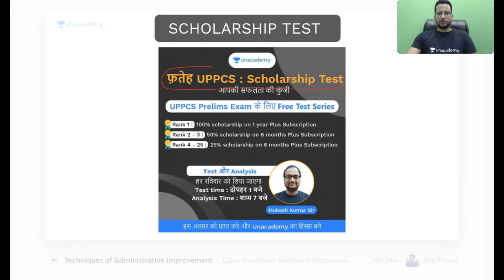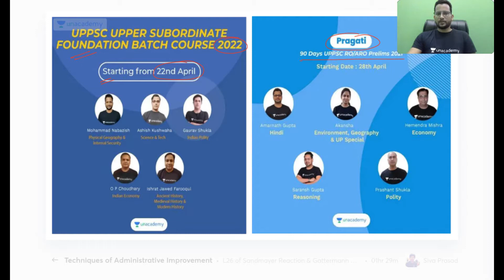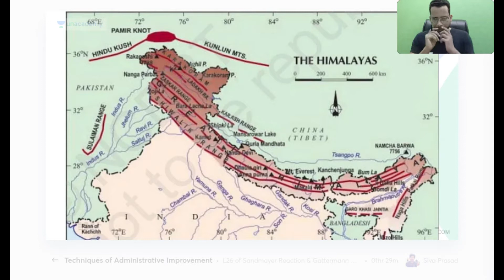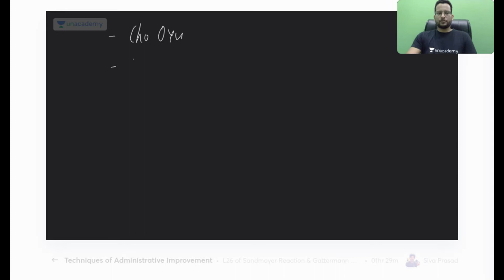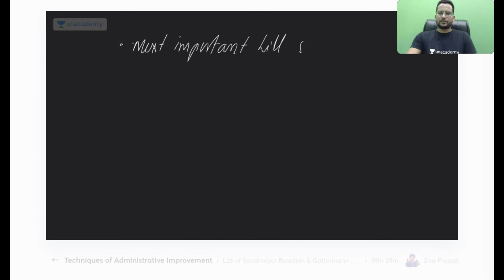Mountains & Hills 2 | Environment | Target UPPSC Prelims Exams by Mohammad Nabazish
"In this class Mohammad Nabazish will discuss Mountains & Hills for Indian Geography.

Explore our latest Ask a Doubt feature in 3 Easy Steps:
You can enroll to Unacademy Subscription and get the following benefits:
1. Learn from your favorite teacher
2. Dedicated DOUBT sessions
3. One Subscription, Unlimited Access to Live Online Classes and Videos
4. Real-time interaction with best-in-class teachers
5. You can ask doubts in live online classes
6. Limited students in each Class
7. Download the videos & watch them offline